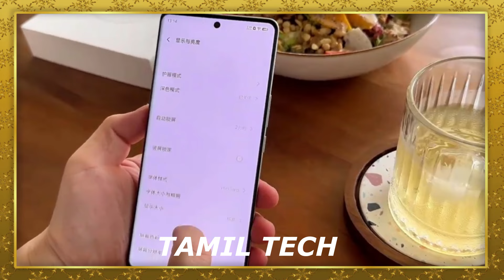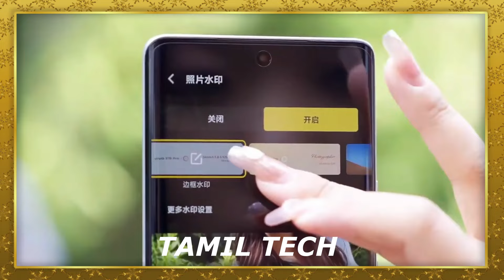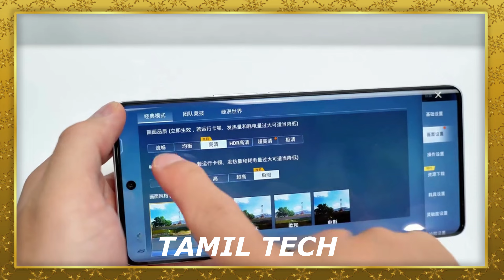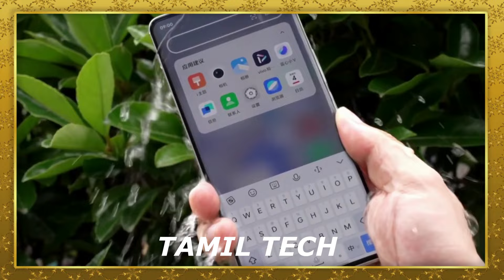VIVO T3 ULTRA 5G - Full Review - Tamil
VIVO T3 ULTRA 5G .First Impression in Tamil Tech. Watch the video fully and share your thoughts about this smartphone with me in comments.